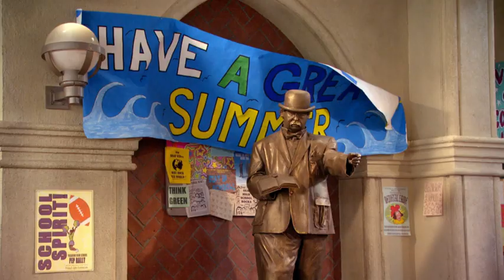Dog with a Blog - Guess Who Gets Expelled? | Official Disney Channel Africa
On Avery's first day of high school, Tyler ropes her into his senior prank that ultimately gets them both expelled.